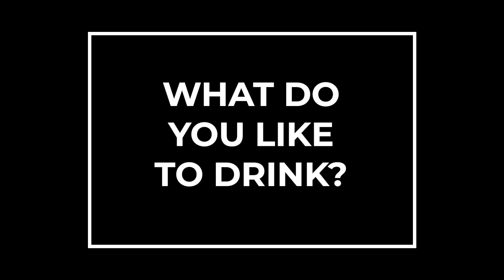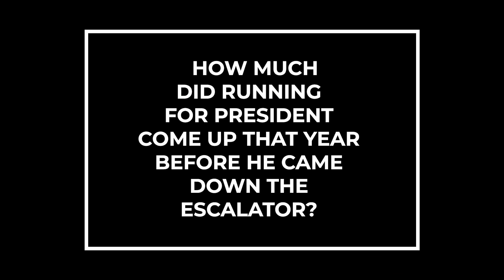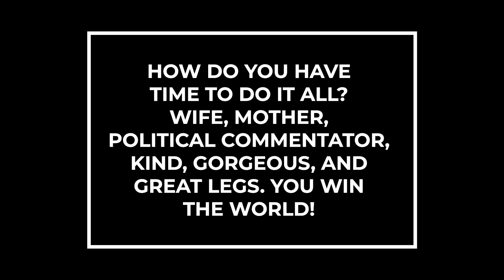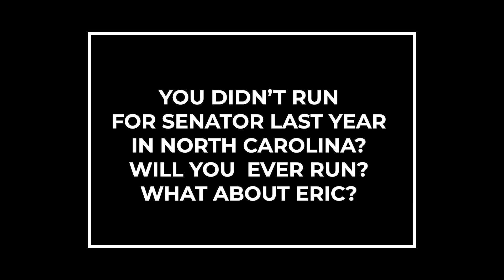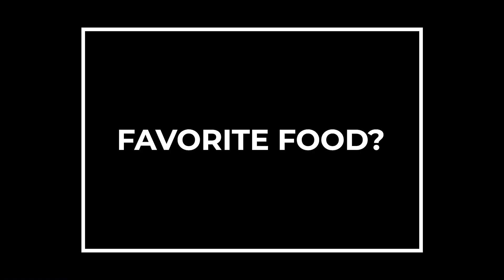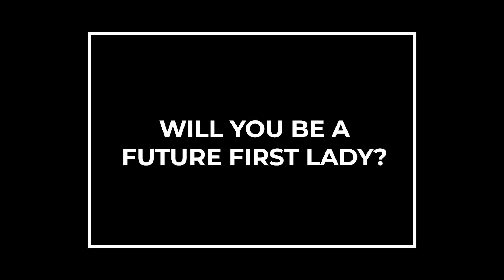Lara Trump: Wanted For Questioning | Ep. 1